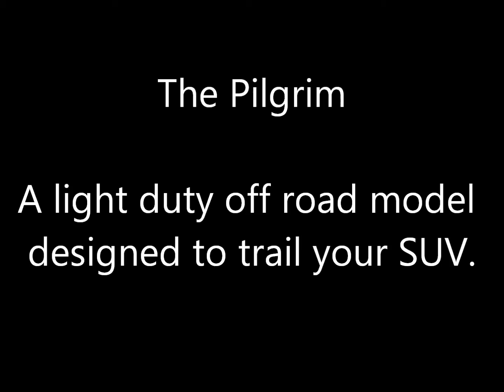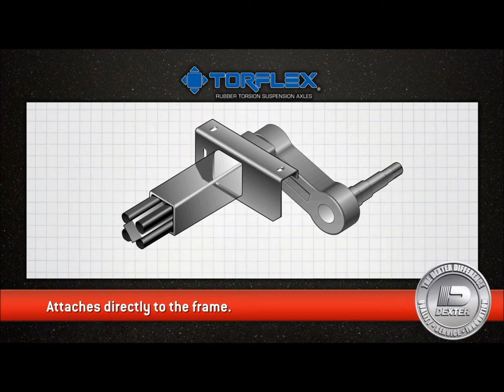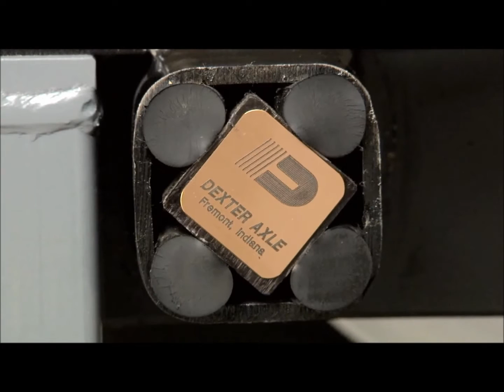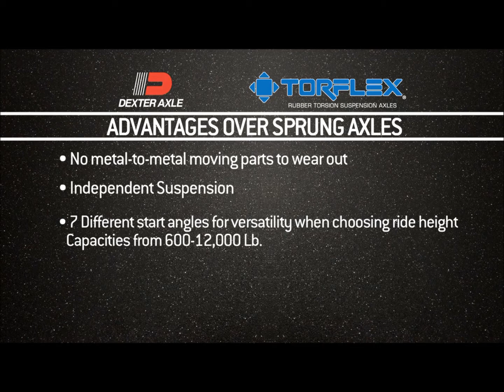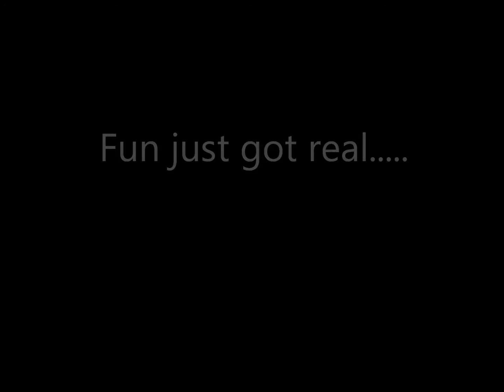Morris Mule Texas trailers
Collage of the Texas BaseCamp Pioneer and Pilgrim trailers.
This video also contains a video of the suspension system used in our Off-road model